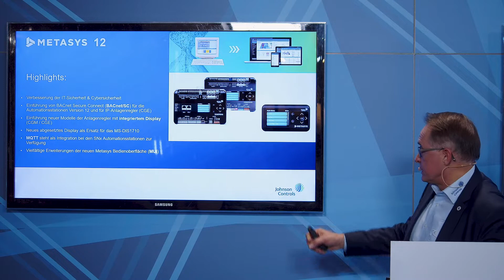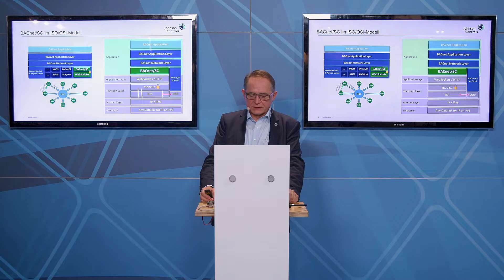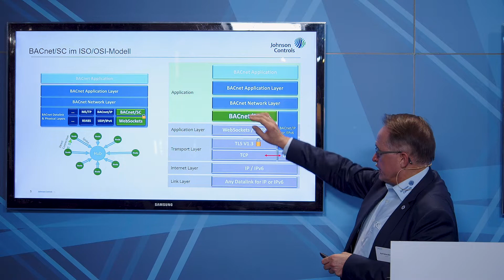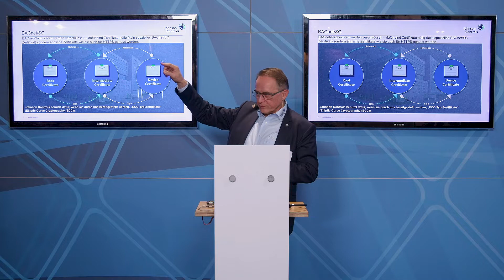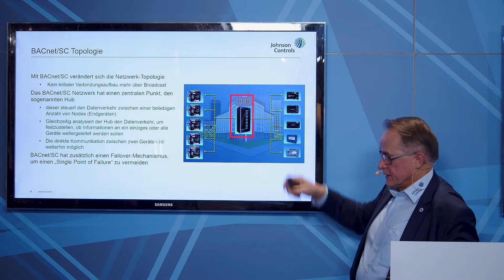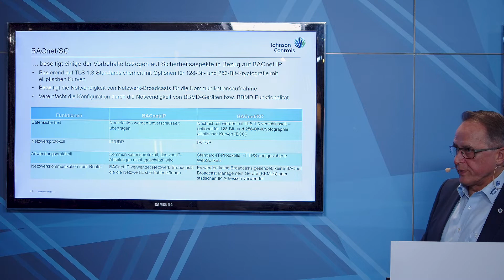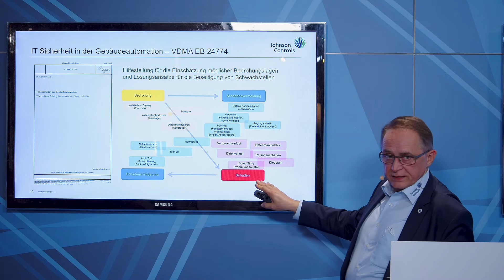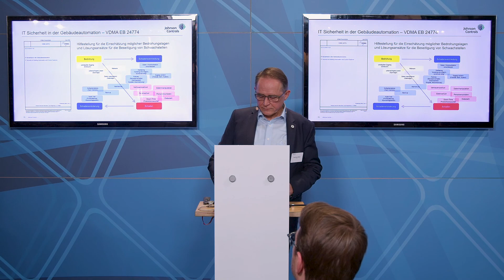"Metasys 12 – cybersichere Gebäudeautomation"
Karl Heinz Belser, Johnson Controls